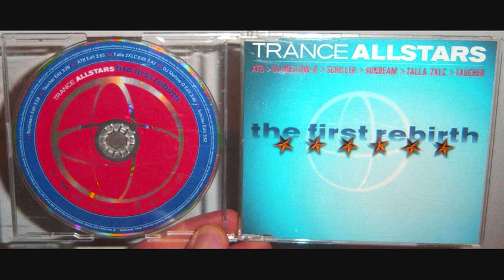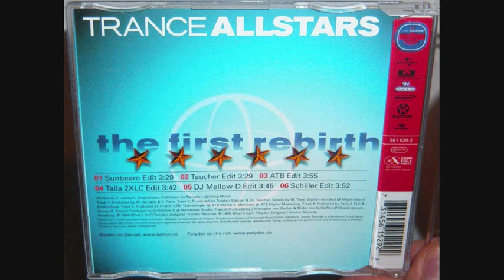Trance Allstars - The first rebirth (1999 Sunbeam club mix)